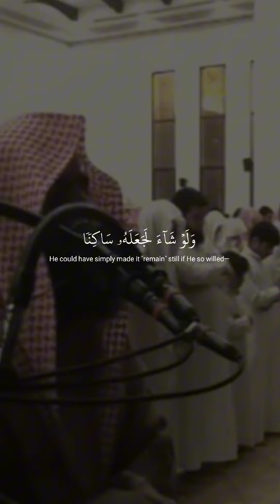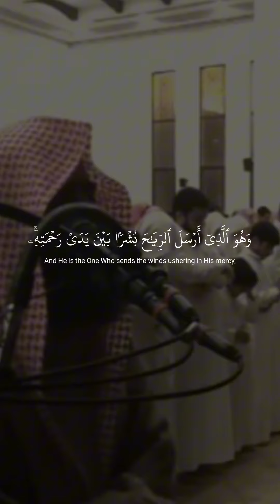Quran | Muhammad Al Luhaidan